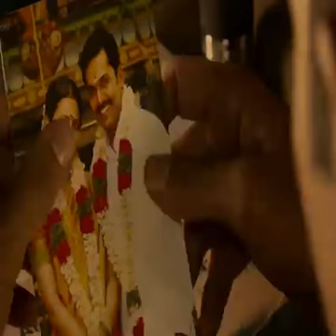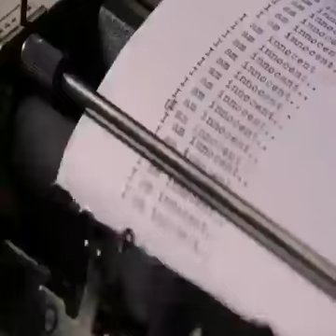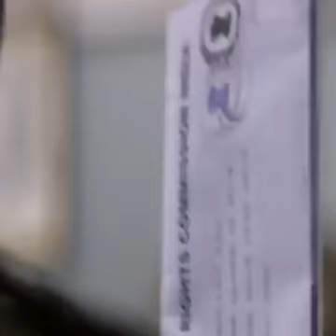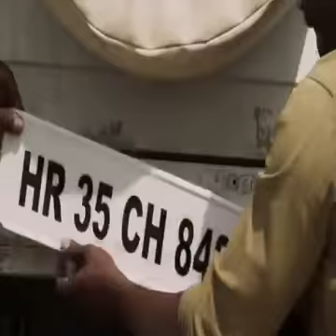Tamil superhit mass scene